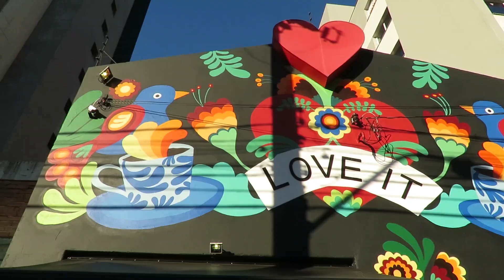LOVE IT 16/06/19